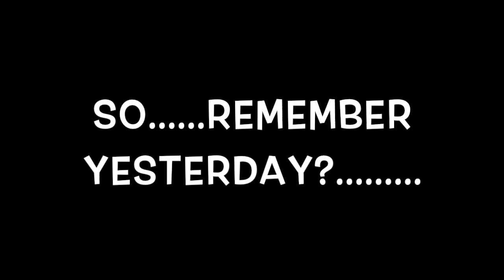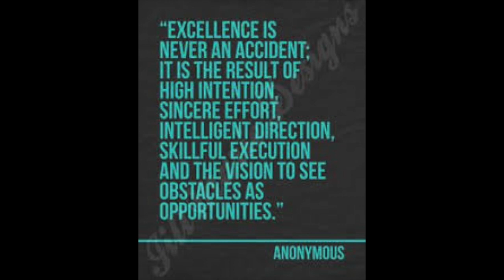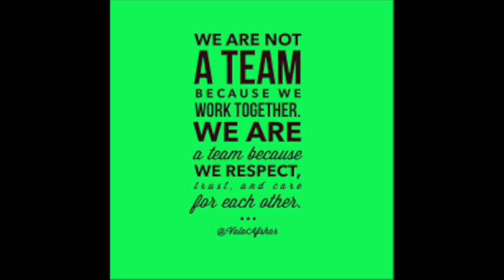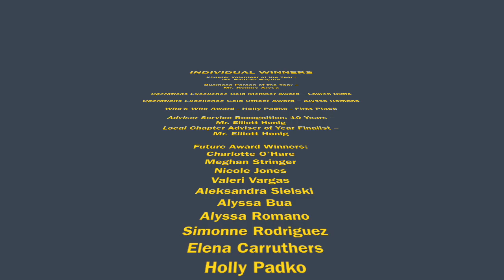PTHS MORNING ANNOUNCEMENTS--MAY 7th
Check out today's morning announcements for Thursday, May 7th!  Congratulations to our FBLA State Place Winners!  Awesome job!